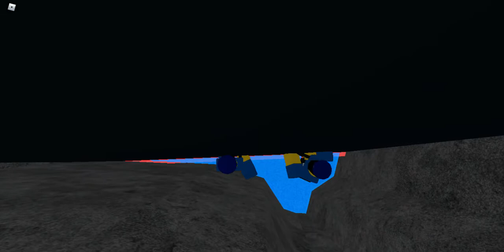ROBLOX TDS Cyber City Hidden Wave (October 3rd)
hell yea bois